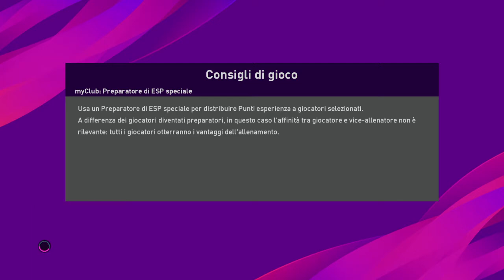eFootball PES 2020 playoff euro 2020 Scozia Israele | l'astronautaaaaa